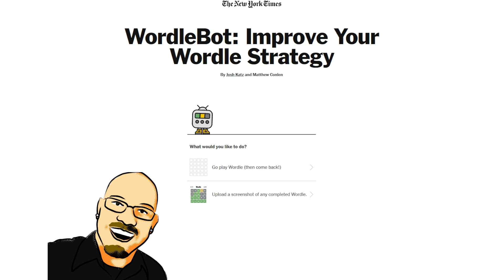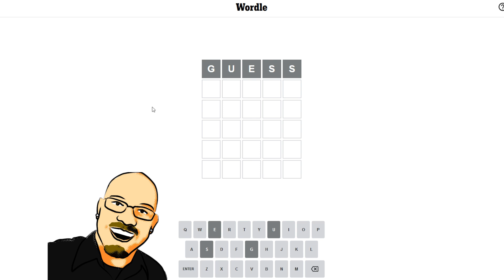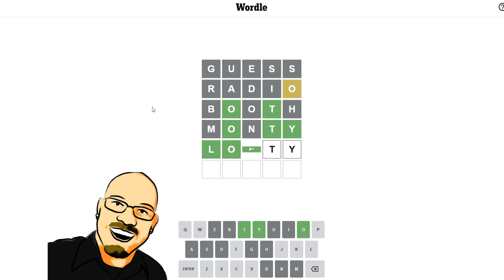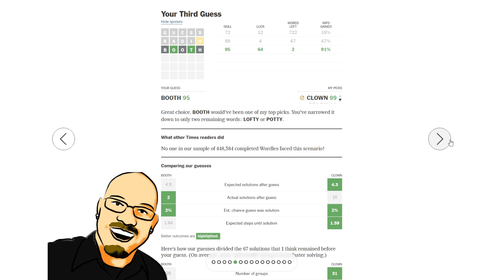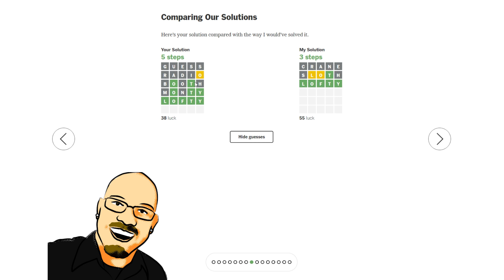Wordle September 10th, 2022 - Can you guess the word?